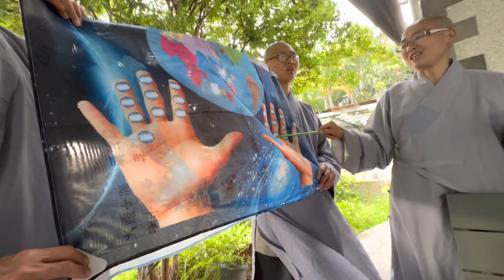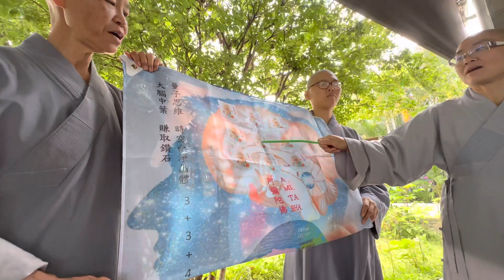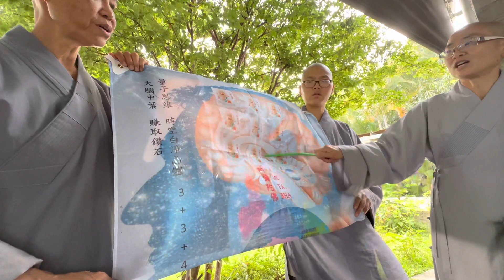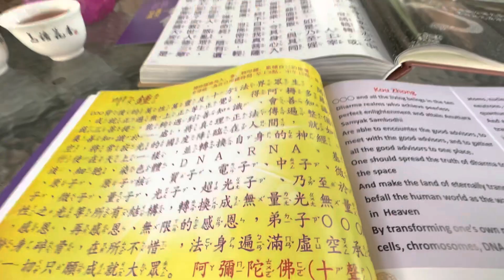佛法太殊榮了